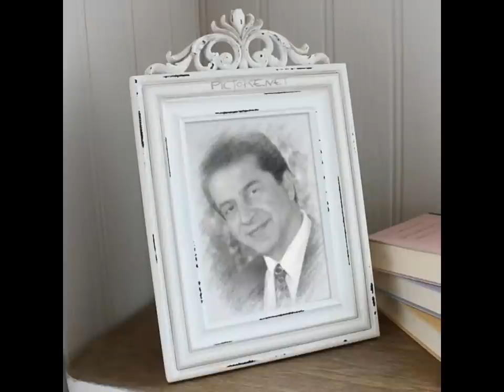آلبوم عکس حمید شب خیز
به این عکسها، خیره شو خیره شو
به اون روزهایِ پر از خاطره
نخواه گرمی خواب چشم کسی
بذاره که بیداری یادت بره
یه باری از امروز رو دوشِته
که واسش یه عمر ، زمین میخوری
همه منتظر، تا ببینن کجا
تو از جاده ی عشق دل می بری
ولی ایستادن، فقط کار ماست
ما که قصه مون، قصه ی خواب نیست
بیا دل به دریا بزن شک نکن
سرانجام این رود، مرداب نیست